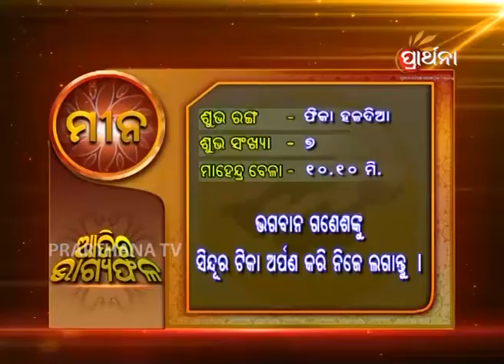Pisces Mina 10th Aug